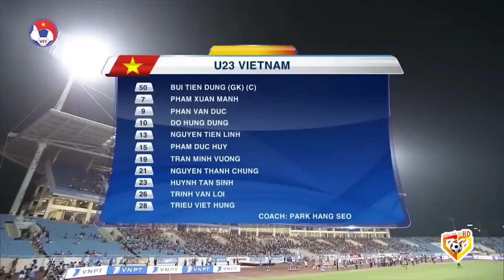🟣VIỆT NAM - OMAN | VĂN HẬU VẼ CẦU VỒNG BIẾN TOÀN ĐỘI BẠN THÀNH KHÁN GIẢ CHIÊM NGƯỠNG BẤT ĐẮC DĨ!